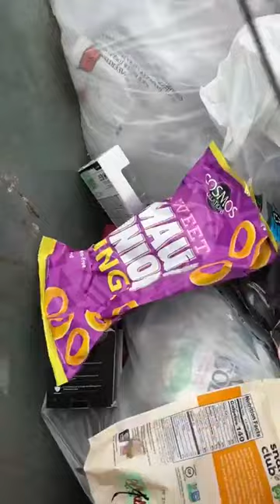Live - Estou no lixo das lojas dos Estados Unidos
Live gravada no Facebook